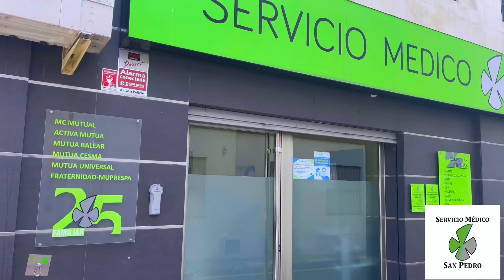OPERACION BIKINI. DR.VERA.